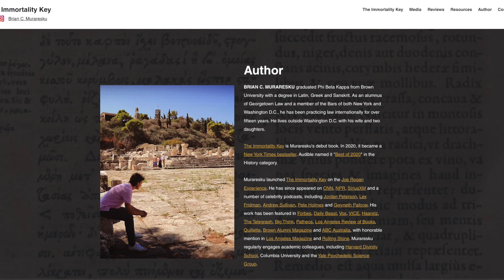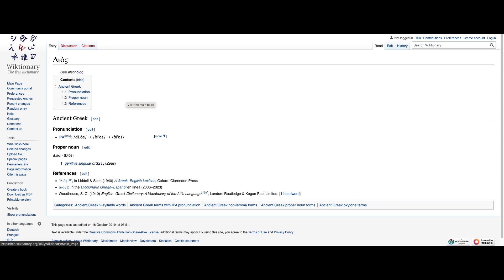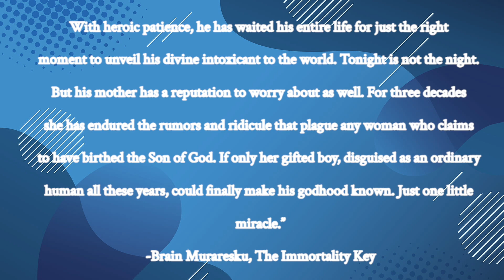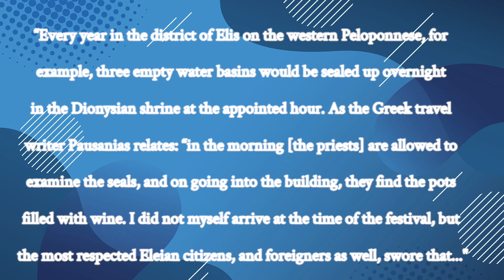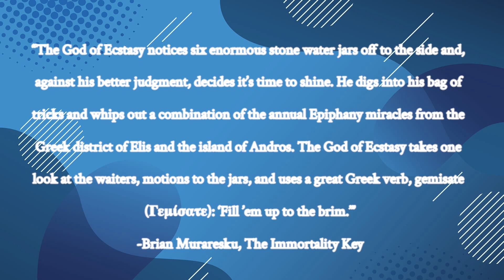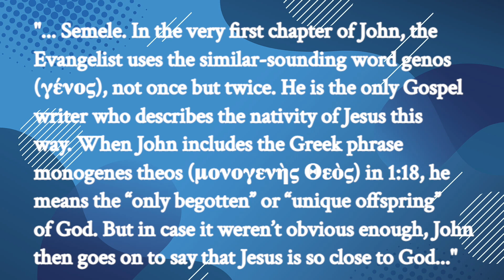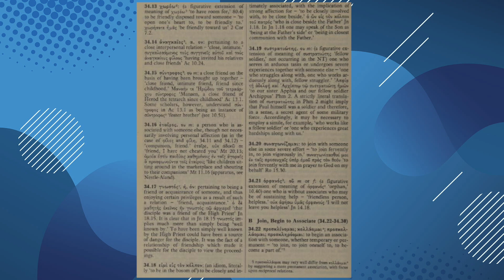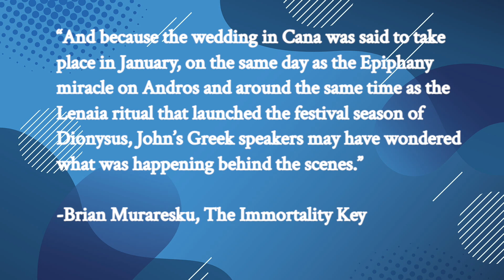Is Jesus Dionysus? Debunking Brian Muraresku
The Lexicon Muraresku sourced (he probably got the quote from 'the Dionysian Gospel' which used this lexicon.):